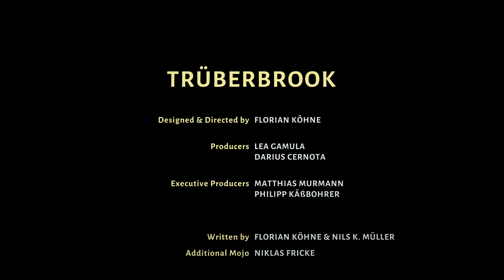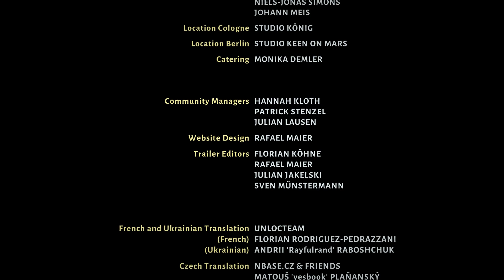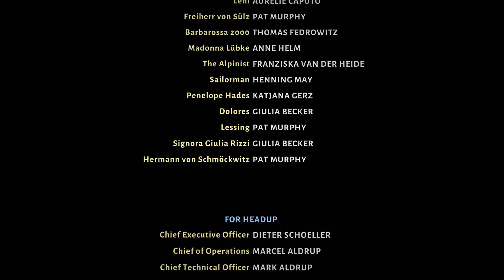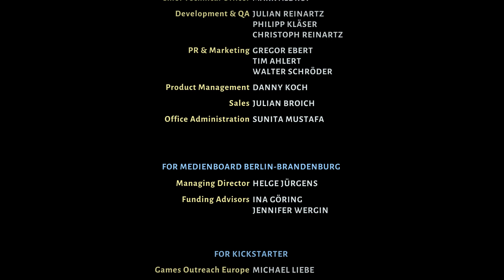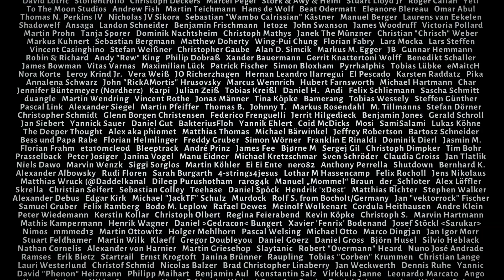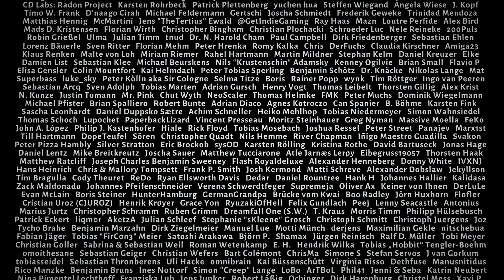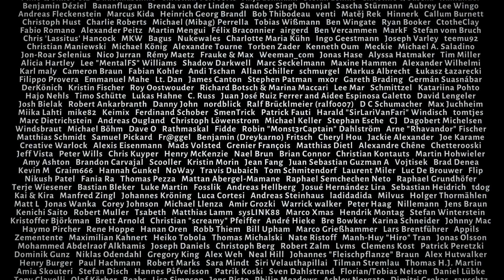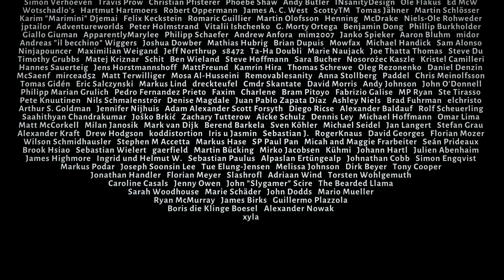06 Chapter 5 Exit Planet Earth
Truberbrook On Xbox One. All Video's Are Made by me without adding commentary with the intent on helping someone through a tough spot in the game or for mere entertainment. I hope my videos can help you get out of a tough spot.